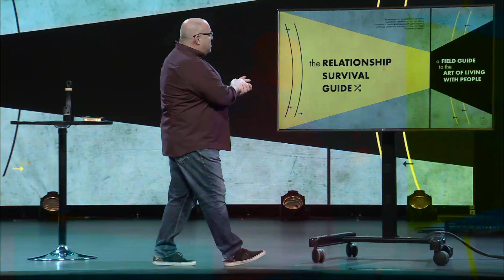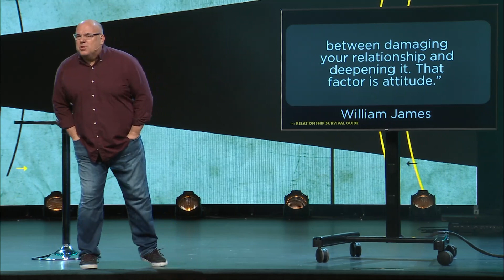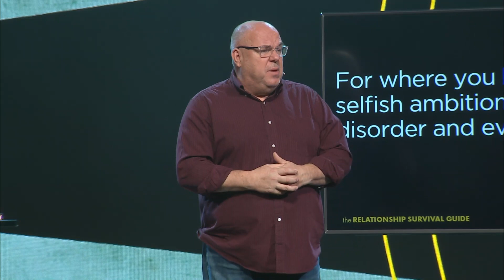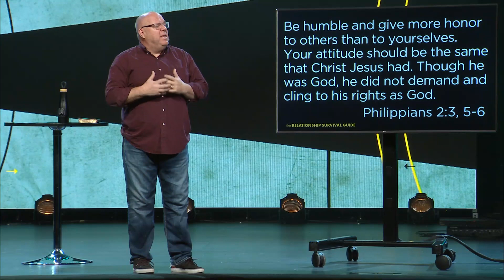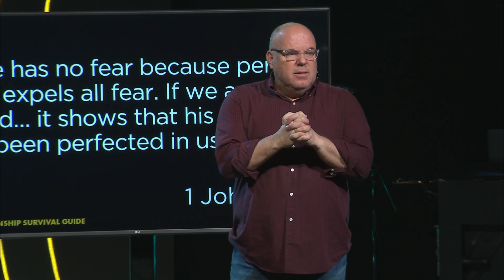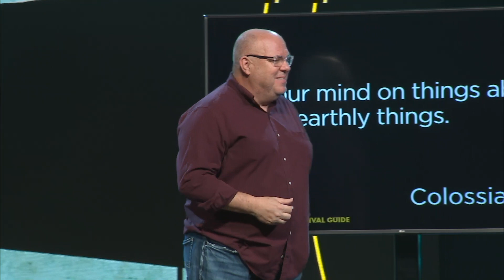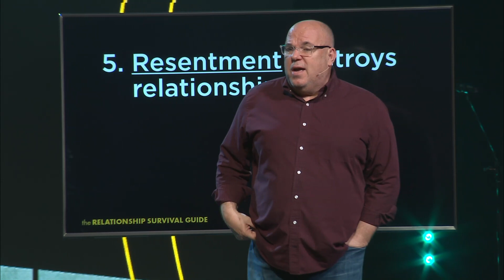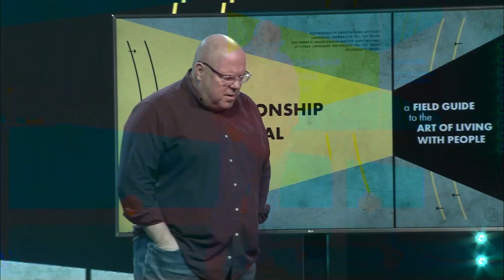The Relationship Survival Guide: The Difference Maker | Dwight Mason | 5.15.22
“Whenever you're in conflict with someone, there is one factor that can make the difference between damaging your relationship and deepening it. That factor is attitude.” – William James

ABOUT US
We are a non-denominational church with six locations across Northeast Ohio. We exist to inspire people to follow Jesus. Here at NewPointe, we create relevant environments that are designed to encourage and equip you to connect with God, connect with others, and connect others to God. We do all we can to help you overcome your hurts, habits, and hang-ups by being a safe place to hear a dangerous message. We like to think of ourselves as being a church for people who don’t exactly like church. Find locations, videos, and more info about us

Everything at NewPointe is designed with you in mind. We want to be a place where you, your friends, and your family can connect with God and with others in ways that will impact your life and grow your faith. For more info on what to expect, some FAQ's, as well as current COVID-19 guidelines, go